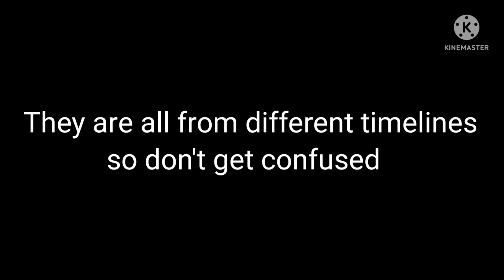You + Her meme | no audio | Original? | Wof ships | GC | No thumbnail